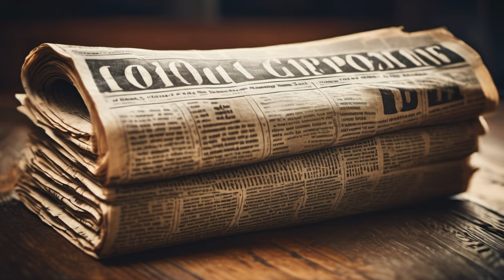Manchester's Beer Epidemic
For months, in the year 1900 people in Manchester and the surrounding areas lived in fear people began being rushed to hospital extremely unwell some with paralysis. And then came the deaths but they all seemed to have one thing in common.

sources:
Cerebrovascular and cardiovascular complications of alcohol and sympathomimetic drug abuse - 2005, Medical Clinics of North America

AN ACCOUNT OF THE EPIDEMIC OUTBREAK OF ARSENICAL POISONING OCCURRING IN BEER-DRINKERS IN THE NORTH OF ENGLAND AND THE MIDLAND COUNTIES IN 1900.BY ERNEST SEPTIMUS REYNOLDS, M.D.

The British Newspaper Archive